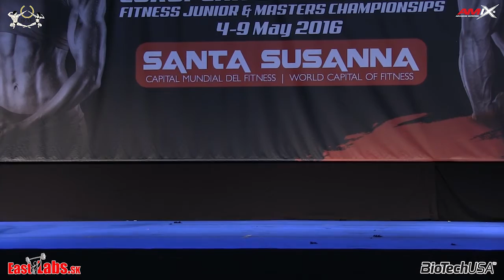2016 IFBB European Championships Junior Fitness BioTechUSA